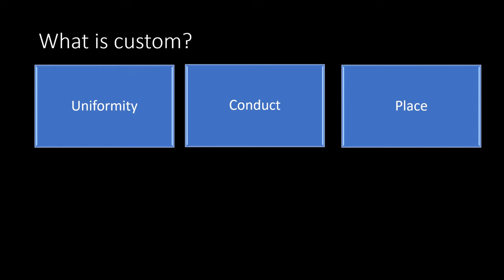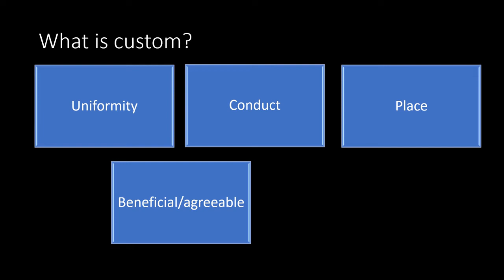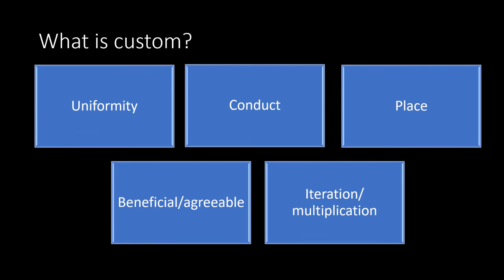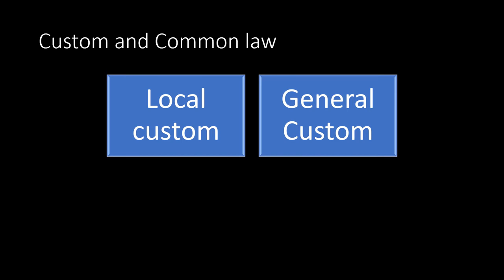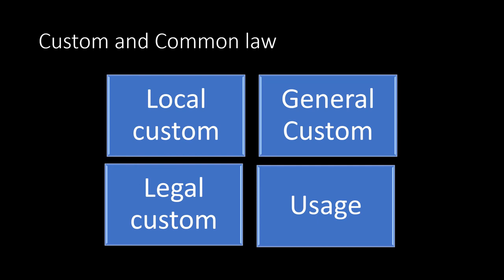What is custom?/Custom as a source of law/ Jurisprudence in Malayalam/ Dr.K.K.Sunitha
A simplified explanation of what is custom as a source of law in jurisprudence.